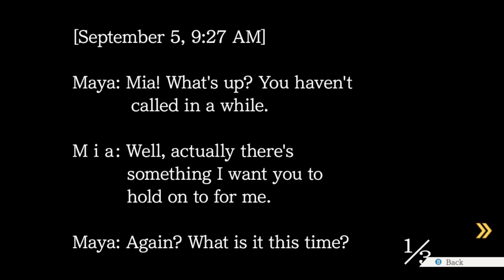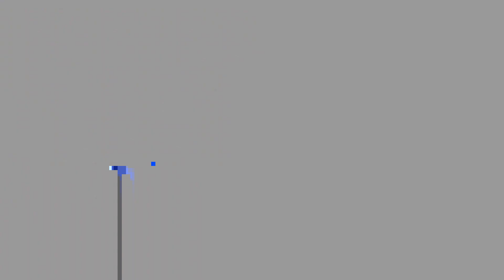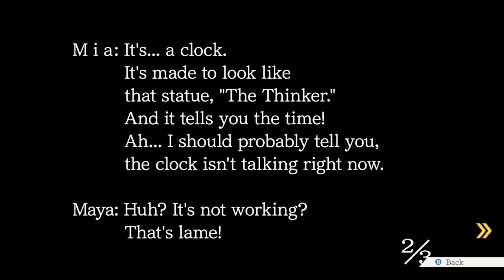THE JUDGE IS DOWN HORRENDOUS